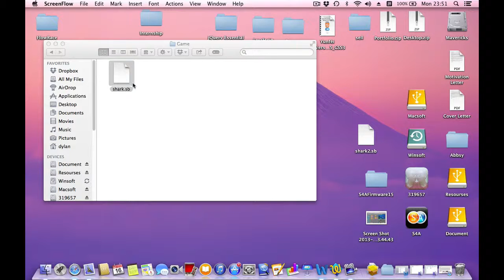S4A_BigShark Game Design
This is a school project which we developed a game by S4A that controlled by Sensors which connected to Arduino.

My Game is about a big shark that eating small fishes. But things not like that easy, there are several kind of fishes are poisonous to eat.

So, Let's challenge the vivid under sea world.